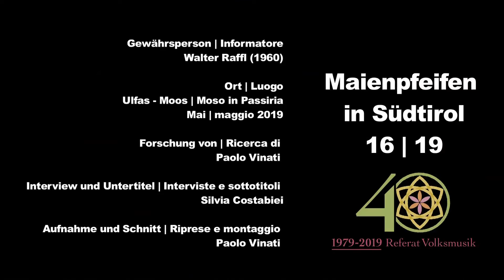Video 16/19 Ulfas/Moos i. Passeier - Ulvas/Moso i. Passiria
Maienpfeifen in Südtirol.
Ein Forschungsprojekt von Paolo Vinati im Auftrag des Referates Volksmusik in der Landesdirektion Deutsche und ladinische Musikschule.
Das Forschungsprojekt dokumentiert die Anfertigung von Musikinstrumenten aus Baumrinden in audiovisueller Form.  Diese kleinen Instrumente waren früher eng mit der Hirtenwelt als musikalisches Spielzeug der Hüterjungen verbunden.  Heute werden sie gelegentlich von Personen, denen die Anfertigung der Maienpfeifen noch bekannt ist, als Zeitvertreib hergestellt. Gezielt werden sie auch im Rahmen bestimmter Kurse und Projekte angefertigt.
“Maienpfeife”, “Moidnpfeife”, “Sifoloti”, “Sciüri” “Wischpile”, “Fenfa” sind einige der Bezeichnungen für diese Instrumente aus kurzlebigen pflanzlichen Materialien, auf denen nur für kurze Zeit Töne erzeugt werden können.

Maienpfeifen in Südtirol.
Una ricerca di Paolo Vinati per conto della Sezione musica popolare nella Direzione provinciale Scuola musicale tedesca e ladina.
La ricerca documenta – con foto e video - la costruzione di strumenti musicali realizzati con la corteccia degli alberi. Questi piccoli strumenti musicali un tempo erano relegati al mondo della pastorizia; oggigiorno vengono realizzati in maniera occasionale da persone che conoscono le modalità costruttive o in caso di eventi decontestualizzati. “Maienpfeife” “Moidnpfeife” “Sifoloti” “Sciüri” “Wischpile” “Fenfa” sono alcuni nomi attribuiti a questi strumenti effimeri; effimeri per la loro limitata durata temporale di emettere suoni.

Maienpfeifen in Südtirol é na inrescida che documentëia – cun fotografies y video – la costruziun de stromënc che plüdadî fajô pert dl monn di famëis; aldedaincö vëgni snizlá datrai n iade o aposta por manifestaziuns da chëres porsones che se recorda ciamó sciöche an fej. “Maienpfeife”, “Moidnpfeife”, “Sifoloti”, “Sciüri” “Wischpile”, “Fenfa”: insciö i vëgnel dit a chisc stromënc de pücia dorada, che por tan püch tëmp fej n sonn.